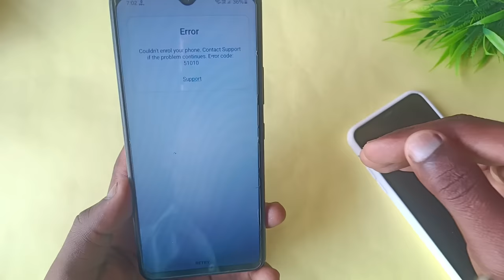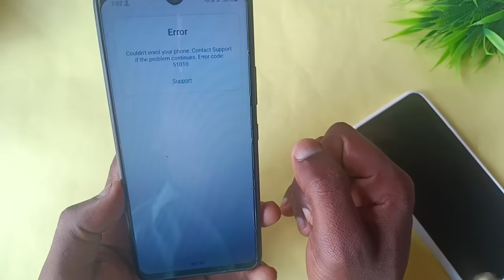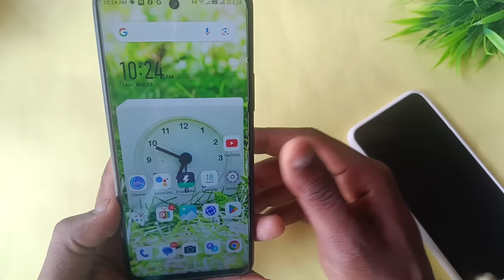couldn't enrol your phone contact support if the problem continues error code 51010/error code 51010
1.government phone error code 5101 error 2.government phone error 51010
3.samsung a03 error code 51010
4.government phone error problem
5.error code 51010 samsung
6.couldn't enrol your phone contact support if the problem continues error code 51010 kaise thik kare
7.government phone error code 51010
8.yogi modi phone error code 51010
9.couldn't enrol your phone contact support if the problem
10.continues error code 51010 problem
11.couldn't enrol your phone contact support if the problem continues

🔀 Important Note 👇👇🔰

🔀 Your Questions 👇👇🔰
1.government phone error code 5101 error 2.government phone error 51010
3.samsung a03 error code 51010
4.government phone error problem
5.error code 51010 samsung
6.couldn't enrol your phone contact support if the problem continues error code 51010 kaise thik kare
7.government phone error code 51010
8.yogi modi phone error code 51010
9.couldn't enrol your phone contact support if the problem
10.continues error code 51010 problem